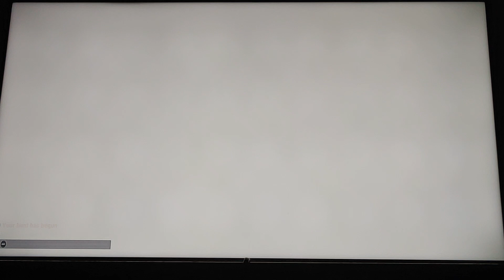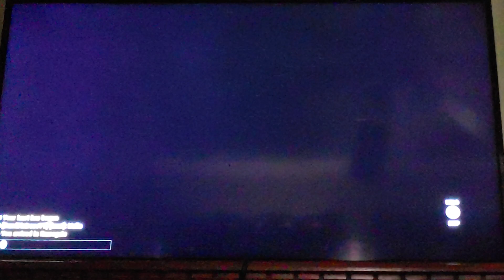Behemoth Slayer | Dauntless